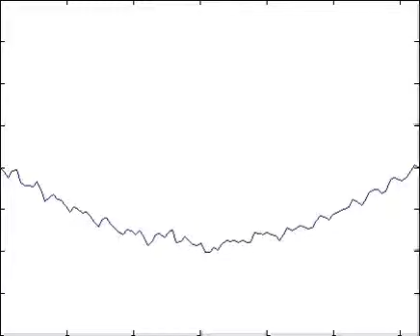Double Mass at the Halfway Point